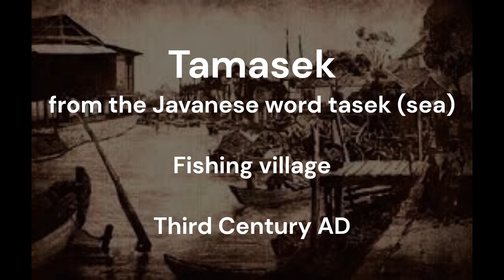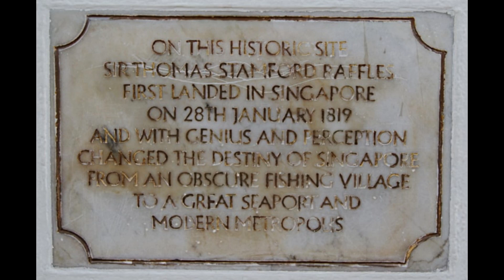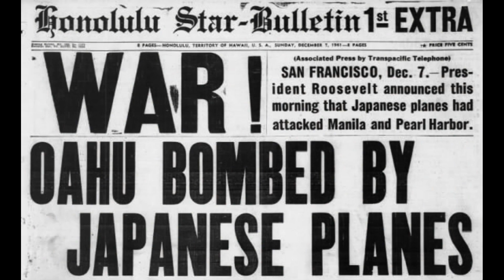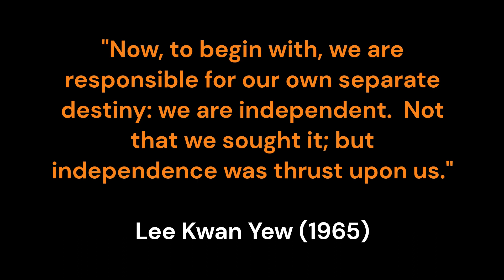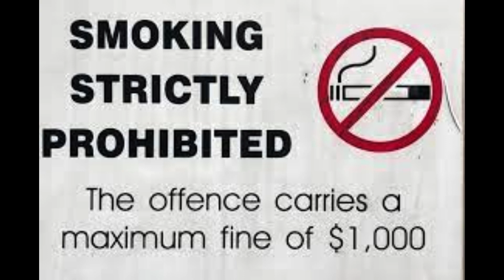A history of Singapore - from Stamford Raffles to Lee Kuan Yew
How did Singapore grow from a sleepy fishing village into a major financial hub and become one of the wealthiest countries in the world? Come join us to experience the incredible journey of this island nation to where it is today.